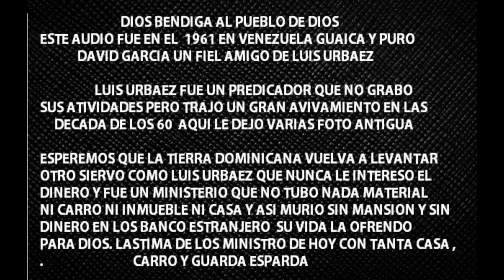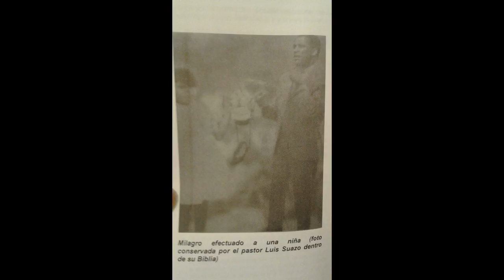FOTO NUNCA VISTA EVANGELISTA LUIS URBAEZ